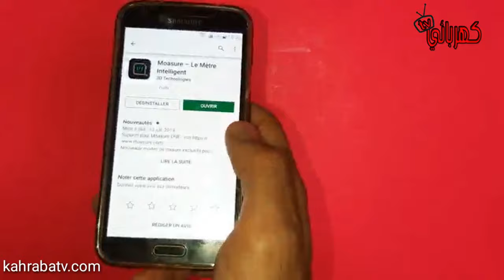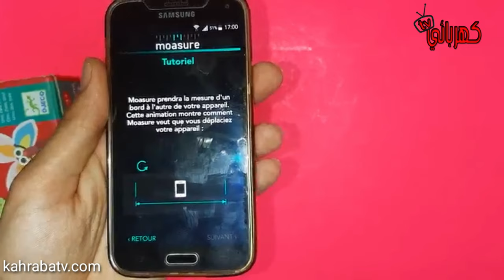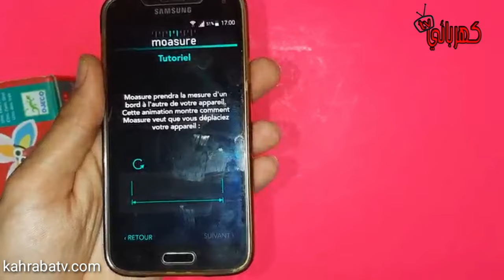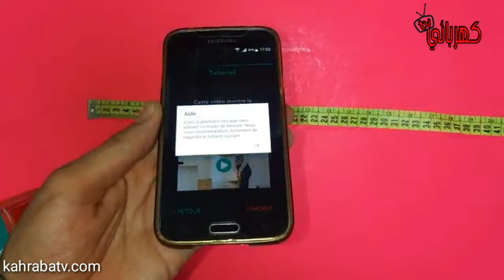تطبيق دقيق جدا لقياس المسافات والمساحات بالهاتف